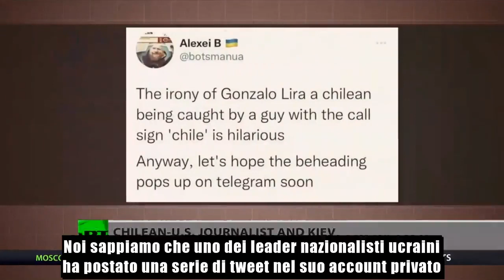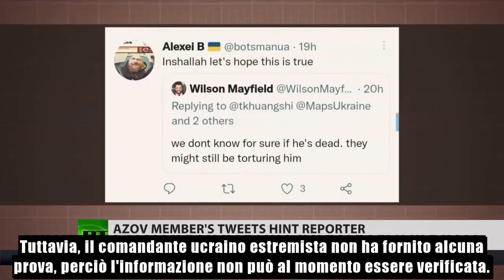Che fine ha fatto Gonzalo Lira?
Non si hanno notizie ormai da venerdì 15 aprile del giornalista cileno-americano Gonzalo Lira, che da Charkov dava aggiornamenti sulla guerra russo-americana in Ucraina. Corrispondente da Kiev ormai da tre anni, Lira si è sempre distinto come debunker della propaganda atlantista, mostrando al suo pubblico il vero volto del regime ucraino-americano che da otto anni sta insanguinando l'Ucraina. Aveva più volte anticipato che prima o poi i servizi segreti lo avrebbero fatto sparire.